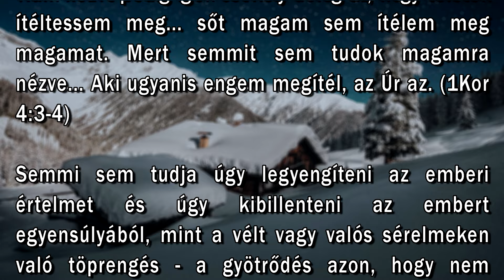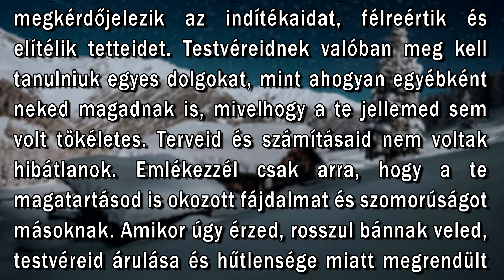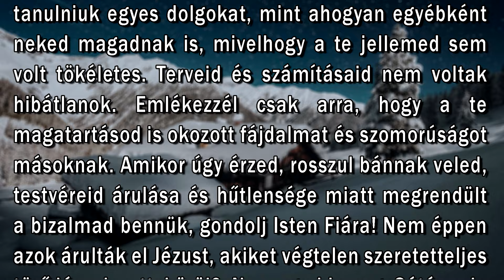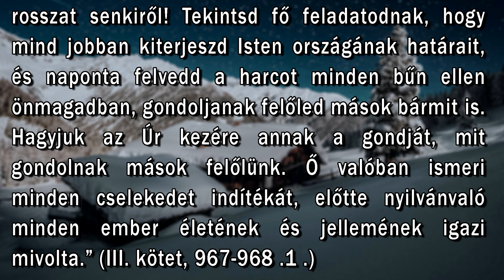Március 20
"Rám nézve pedig igen csekély dolog az, hogy tőletek ítéltessem meg... sőt magam sem ítélem meg magamat. Mert semmit sem tudok magamra nézve...Aki ugyanis engem megítél, az Úr az." (1Kor. 4:3-4)